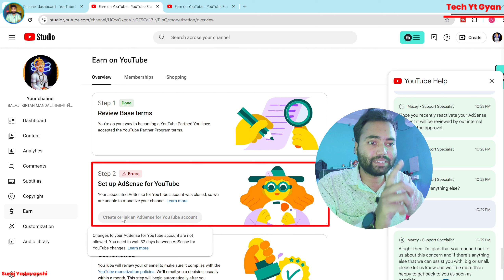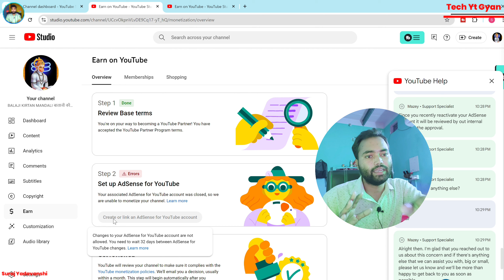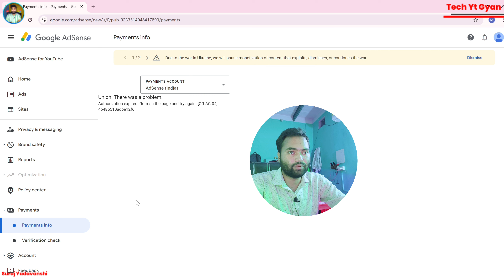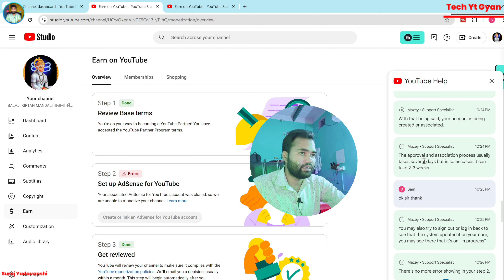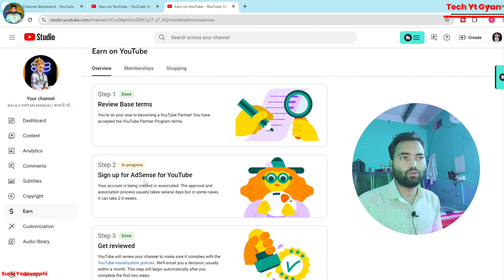32 दिन पहले सही करें! ✅ Fix in adsense problem | Set up adsense for youtube | Step 2 error 2024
Hello Guyz
In this video i have discussed the whlole process that Fix in adsense problem | Set up adsense for youtube | Step 2 error setup google adsense

Your Quaris -
Changes to your AdSense for YouTube account are not allowed.
You need to wait 32 days between AdSense for YouTube changes
your associated adsense account was disapproved. this may be due to an existing account
how to fix error in youtube monetization application step 2
how to fix step 2 in youtube monetization
how to fix 2 step verification on youtube